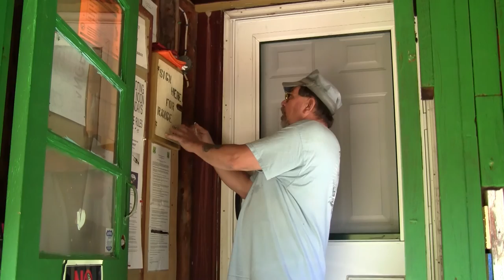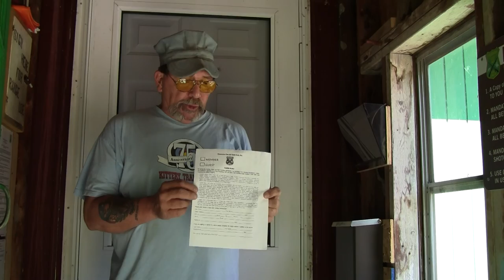Piscataqua fish and Game orientatin vol 1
the latest introduction video for new members of the PF&G Club. Please watch both volumes